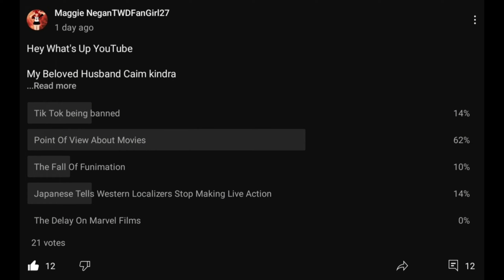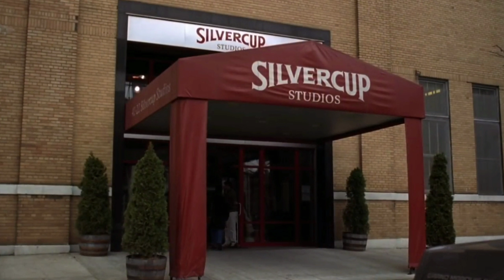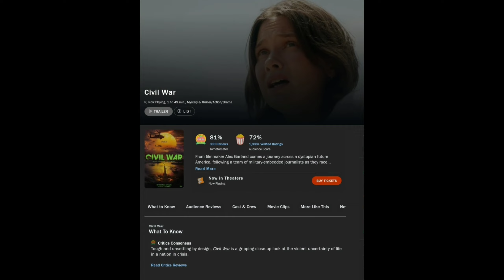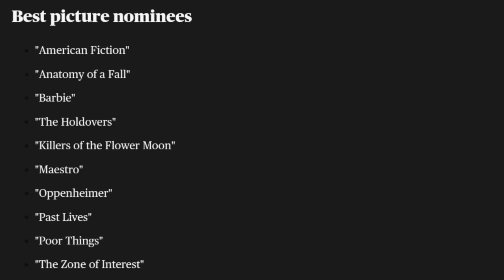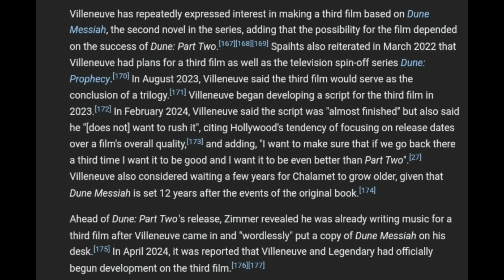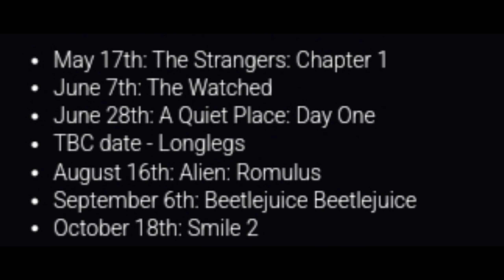My Point Of View About Movies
Hey what's up YouTube, My Beloved Husband Caim Kindra, My Fellow istandwithvic friends and Followers, Hellfire Club Members and Subscribers, This is Your Hellfire Leader MaggieNeganTWDFanGirl27 here.

If you enjoy this video press the LIKE button and share it with your fellow IstandwithVIC friends and Followers.

I Present To You : My Point Of View About Movies